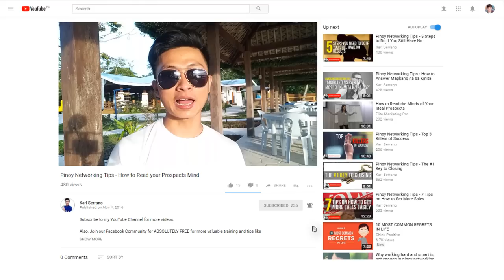Anong gagawin mo kung hindi na humahataw si downline sa networking?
Anong gagawin mo kung hindi na humahataw si downline? Yan ang pag uusapan natin sa video na ito.